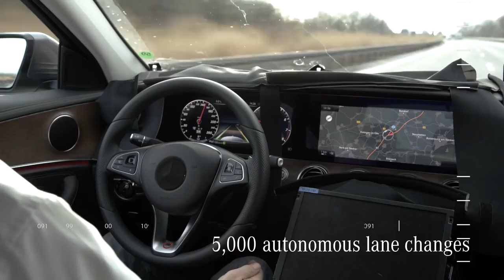The new Mercedes-Benz E-Class - Development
מרצדס E-קלאס החדשה - הליך הפיתוח